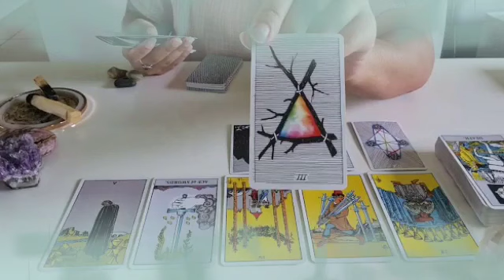برج الثور ♉من 25 إلى 5 أكتوبر 2023 || سيصدمك بهذا الخبر🤯مكالمة العمر يا ثور إفرح و أرقص🔥👰💝